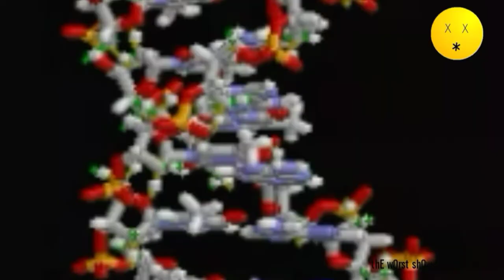Ancient Alien Cockroaches | thE wOrst shOw In thE UnIvErsE | Season 1 Episode 3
The history of Earth is not entirely known. Who knew cockroaches came from space millions of years ago! Ancient Alien Insects. Genetically modified to live on this planet as tiny creatures. Go figure.